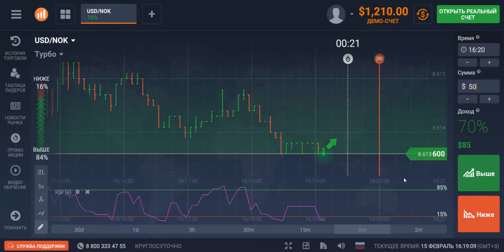Turbo Forex option. We try to trade for USD/NOK 60 seconds - 2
On 60 second turbo an option we try to trade on a currency pair of USD/NOK and to estimate trade prospects.